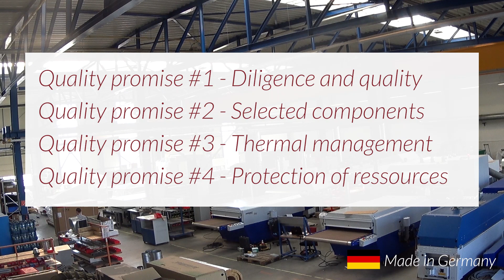Unser COMPACT Textiltrockner im Einsatz bei der Edelstoff GmbH in Dachau.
Wir waren zu Besuch bei der Edelstoff GmbH in Dachau und haben dort unseren kompakten Textiltrockner COMPACT im Einsatz „on the shopfloor“ in voller Produktion erlebt. Sehr interessant.

Der Textiltrockner COMPACT trocknet Textilien oder textile Produkte mit Heißluft und / oder mit Infrarot und kann sowohl mit Gas (Erd- oder Flüssiggas) oder elektrisch betrieben werden. Ein hohes gleichmäßiges Umluftvolumen sorgt für optimale Trocknungsergebnisse. Geeignet ist er zum Trocknen von Plastisolen, wasserbasierenden und lösemittelhaltigen Farben sowie Digitaldrucktinten.

Und wer die Edelstoff GmbH im Web besuchen will, der klickt